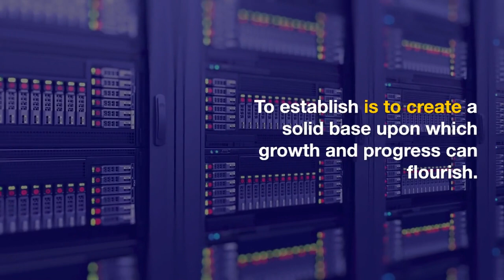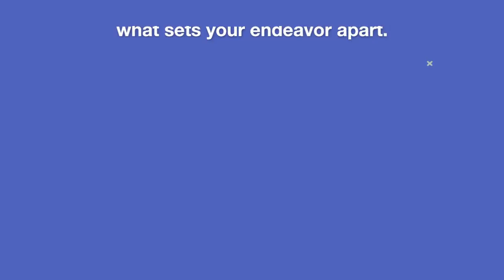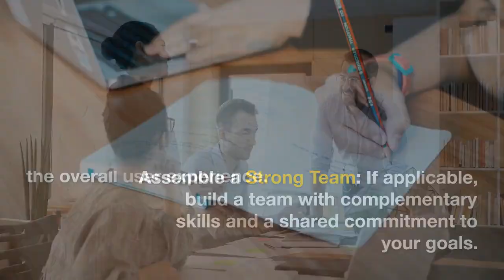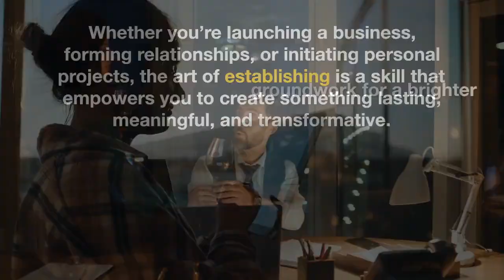Building a Strong Foundation: The Surprising Secrets Revealed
Welcome to Alankar3! In this video, we delve into the essential principles of establishing a strong foundation for success. Whether you're a business owner, student, or anyone striving for personal growth, these key insights will guide you towards a solid base for achievement.

🔍 Explore More Topics:

Building a Solid Business Foundation
Personal Development Strategies
Success Mindset Techniques
Goal Setting and Achievement
Strengthening Relationships and Networks